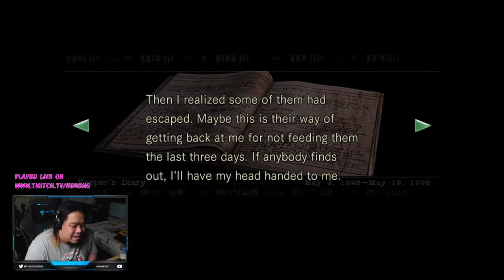Ed streams Resident Evil REMAKE | Part 04 | PC